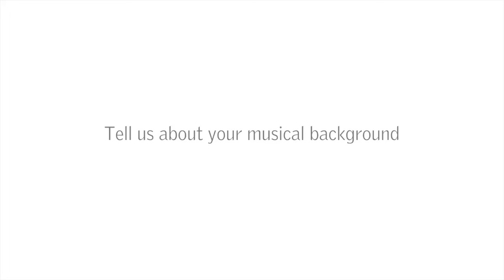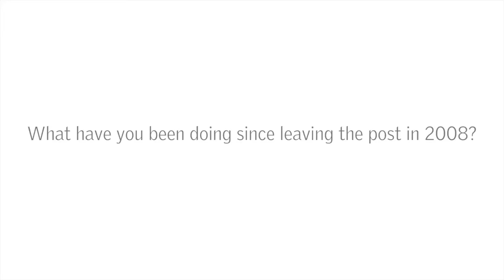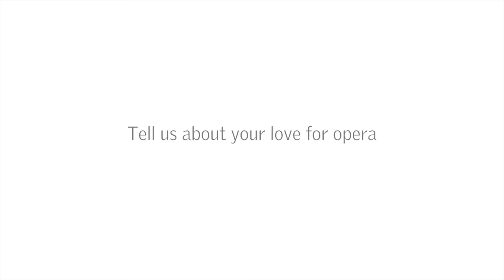The Halle - Interview with Rory Macdonald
The Bridgewater Hall Box Office - Conductor Rory Macdonald chats about his time as Hallé Assistant conductor and his musical interests. -